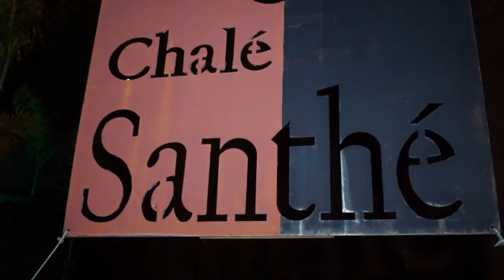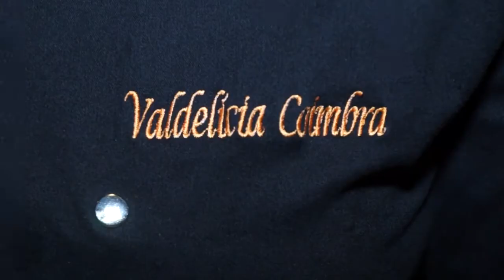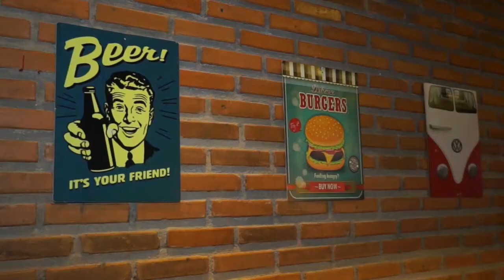Dia dos Namorados no Chalé Santhé - Paulo Navarro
Dia 12 de Junho, dos Namorados, o Chalé Santhé abre sua costelaria e parrilla Woodman, com "a" costela e outros cortes nobres da região. O "triple b" ("bier, barber & burger") contará com cervejas artesanais, uma barbearia e o autêntico hambúrguer gourmet em diversas apresentações interplanetárias.

Completando o Chalé Santhé, o Bistro Santhé e, no andar superior, a Tratoria Coimbra & Baltazar, com massas e pizzas. Em 2016, o Chalé Santhé Villa Gourmet abriu quase todos os seus espaços, onde, na década de 80, funcionou o lendário dream, daí o novo slogan do chalé, "o sonho voltou". o único espaço faltante é a boate dream que, em julho, resgatará as noites brancas dos áureos tempos do dream de Paulo Miranda e Pedrinho Aguinaga.